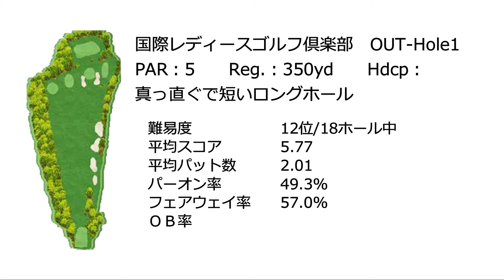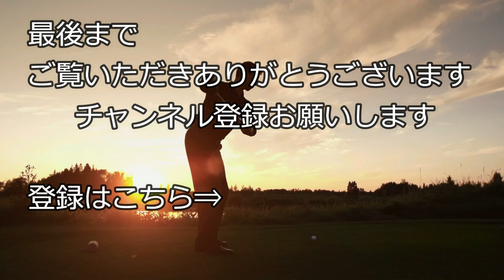国際レディースゴルフ倶楽部（OUT-Hole1）ホール攻略／International Ladies Golf Club (OUT-Hole1) Hole Guide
国際レディースゴルフ倶楽部　OUT-Hole1　ホール攻略は下記データを基に【フォトギャラリー（コースレイアウト狙い目を表示）及び空撮】で紹介します。
International Ladies Golf Club OUT-Hole1 Hall captures will be introduced in [Photo Gallery (showing the course layout target) and aerial photography] based on the following data.

国際レディースゴルフ倶楽部　OUT-Hole1
International Ladies Golf Club OUT-Hole1
PAR：5　　Reg.：350yd　　Hdcp：
真っ直ぐで短いロングホール
Straight, short long hole

難易度【Difficulty】　　　　　　12th/18holes
平均スコア【Average score】 　　5.77
平均パット数【Average putts】 　2.01
パーオン率【Paron rate】　　　　49.3%
フェアウェイ率【Fairway rate】　57.0%
ＯＢ率【OB rate】　　　　　　　 24.3%
バンカー率【Bunker rate】　　　 15.7%

国際レディースゴルフ倶楽部　ゴルフ場予約
International Ladies Golf Club Course Reservation

ゴルフ場【千葉県】　135件
Golf courses in Chiba (135)